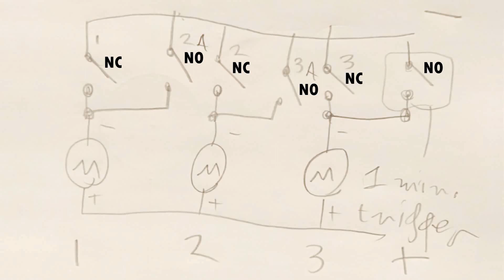Sprocket and chain time machine *clockbait*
A long time ago I saw a clock that had 12 numbers on a chain that hung from a sprocket that rotated at one number per hour, it seemed kinda cool but not very useful as a clock, so I had the idea to make an anachronistic hours: minutes numerical display clock, I started by designing the numbers and having them laser cut and refining the design until it looked like this, the process of building and designing it was too tedious to film, but I have made videos of building sprockets etc.

I tried to keep this interesting (for the first half of the video anyway) and ran the motors at 5 volts for part of the video to show what was happening more clearly, I included my high quality wiring diagram for the switches too.

@Clickspring  not sure if this is exactly in your wheelhouse, but while you probably won't see this you definitely won't if I don't "at" you :)